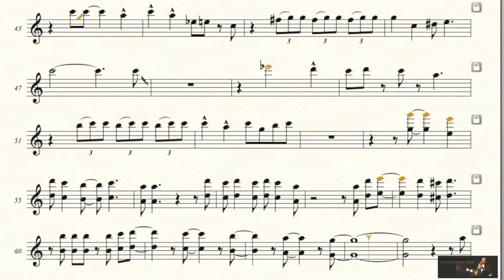Michael Bublé - Santa Claus Is Coming To Town - Tenor Saxophone Sheet Music - Practice Along With Me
Original Version:
Michael Bublé - Santa Claus Is Coming To Town [Official Music Video], Nov 15, 2011